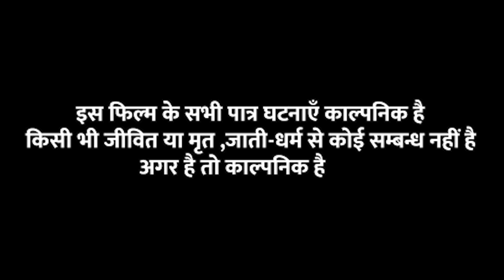दूल्हा बिकता है [ New Comedy ] Dulha Bikta Hai Comedy बिनेशर चाचा चदुल्हा बेचने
Trade Enq -